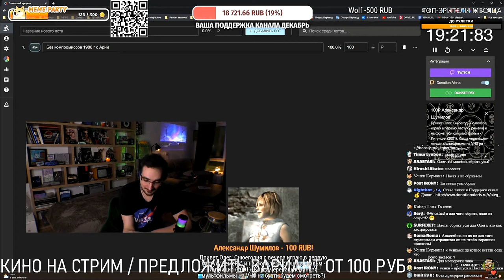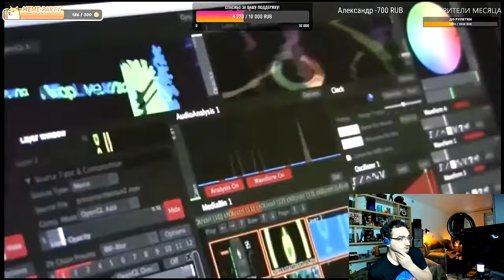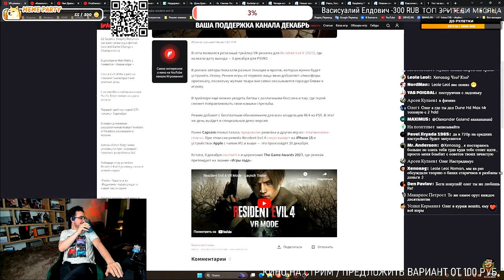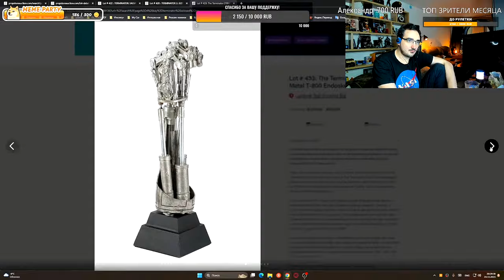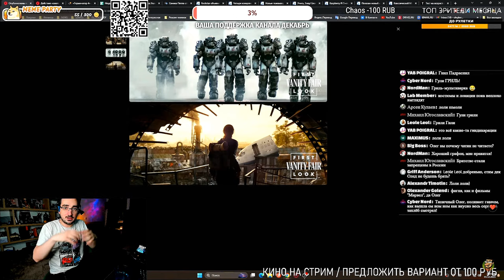Олег Керман - Залебедился на Стриме ! ( нарезка пятничный стрим oleg kerman )